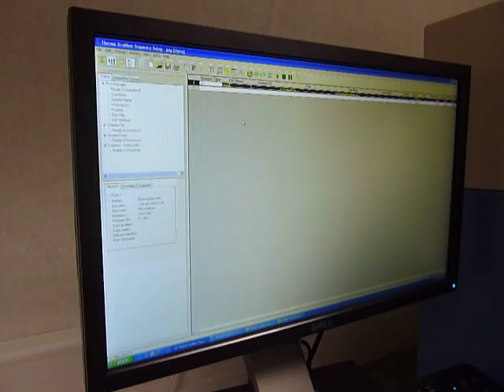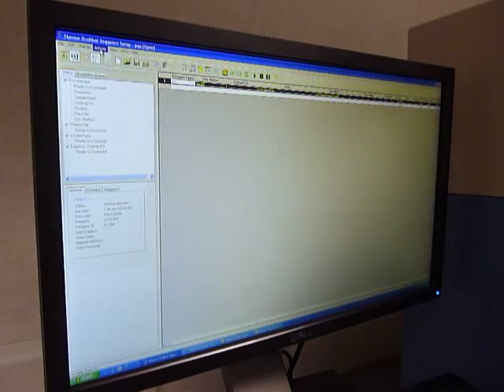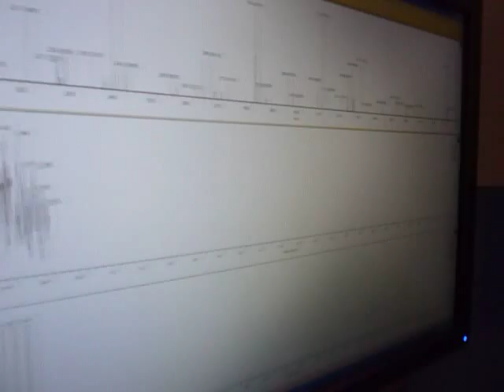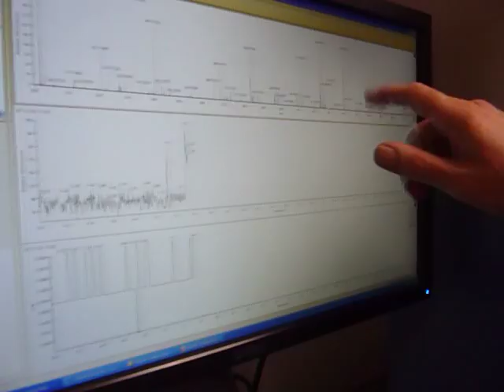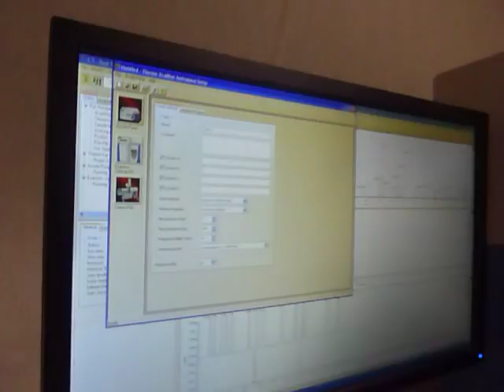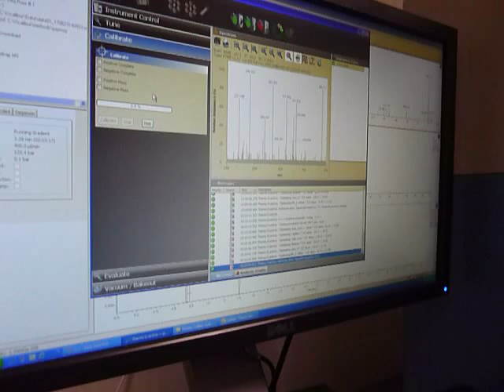Introducing the Thermo Exactive Orbitrap LC-MS/MS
A demo of the Thermo Scientific Exactive Orbitrap LC-MS/MS system for sale. For purchase at ms4sale.co.uk